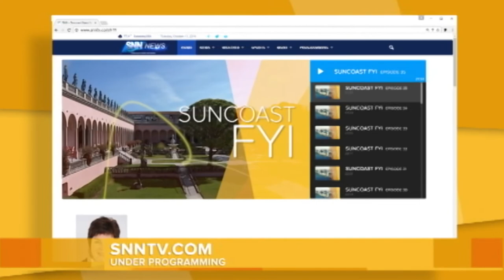Suncoast FYI: October 19th, 2018 - Segment 4